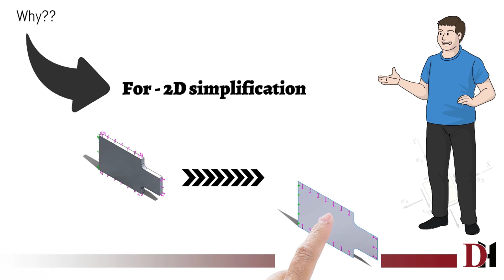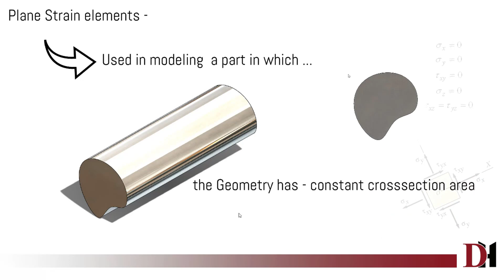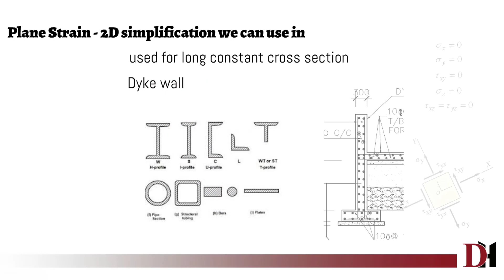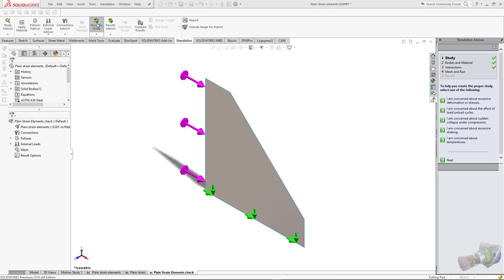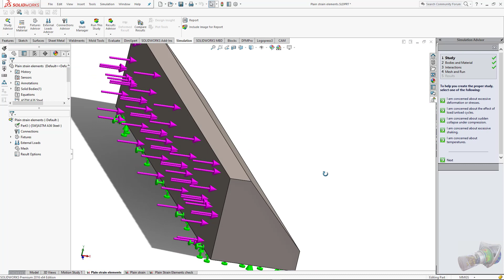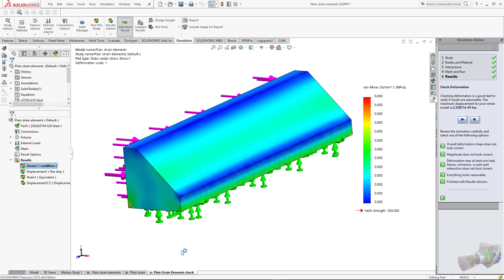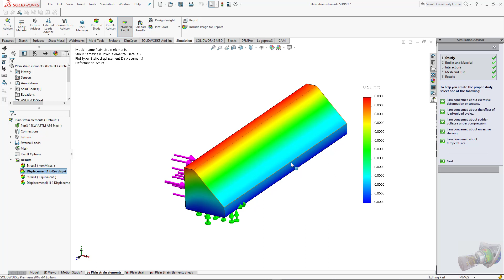Plane strain elements-Part-2 |Solidworks Simulation Tutorials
Design hub- Plane Strain Elements
plane strain elements are used for 2d simplification , for fea simulation
Plane strain elements are characterized by the fact that their thickness t is equal to unity and that the strain components perpendicular to the element face are zero: = 0